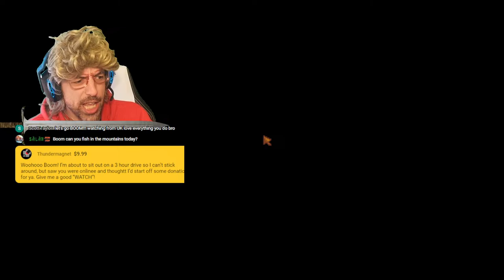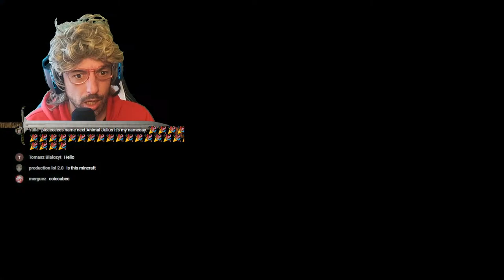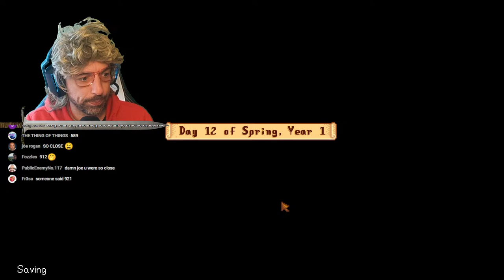(LIVE) Boom Dew Valley (Day 2 Relaxing W/ Boomgonza)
(Day 2) New update on Stardew. Boom Is doing his best to relax after the hack. Bare with me.. We will be back to intense puzzle stuff soon. Its just been a rough week. And Stardew is my happy place.